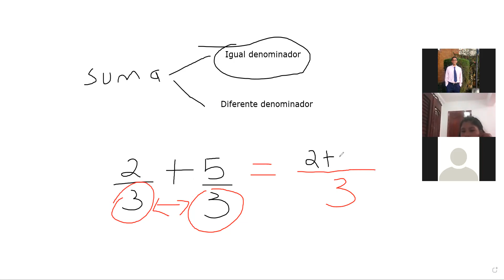Suma de fracciones con igual denominador